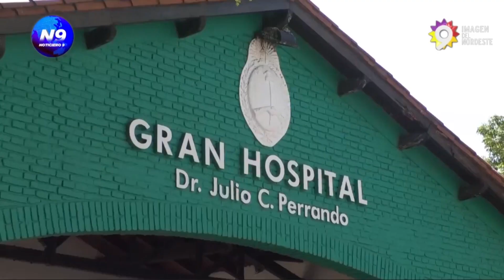MATÓ A SU PADRE DE UN MARTILLAZO - NOTICIERO 9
EL HOMBRE NO LOGRÓ SALVARSE Y FALLECIÓ EN EL HOSPITAL
El hecho tuvo lugar ayer por la tarde en calle Dodero al 153. El menor golpeó a su progenitor con un martillo y luego lo apuñaló, tras una supuesta discusión. El hombre de 57 años con traumatismo en el cráneo y heridas cortantes en el cuello, fallece en el Hospital Perrando, pasadas algunas horas de su llegada. Respecto al menor no pudo tomar intervención el Juzgado del Menor y la Familia número 3, debido a que es un menor no punible, aparentemente tambien sufre trastornos psiquiátricos y consumos problemáticos. La familia aún no tiene el cuerpo, y pide se preserve su intimidad.